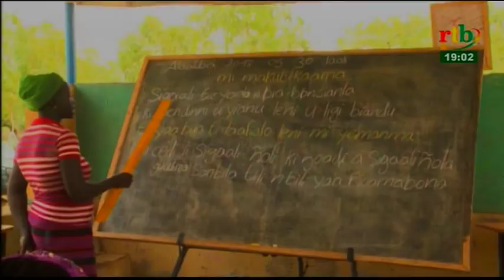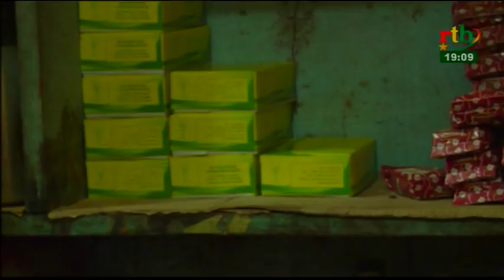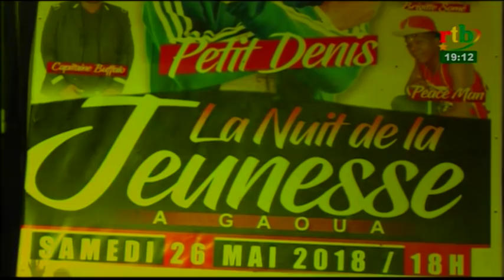Rtb - JT de 19h du 31 mai 2018